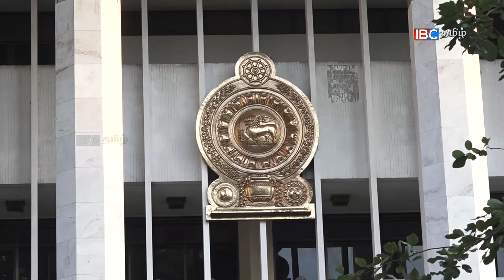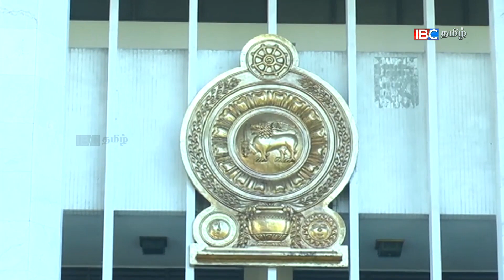மைத்ரியின் உத்தரவு மீதான தடை 8 ஆம் திகதி வரை நீடிப்பு